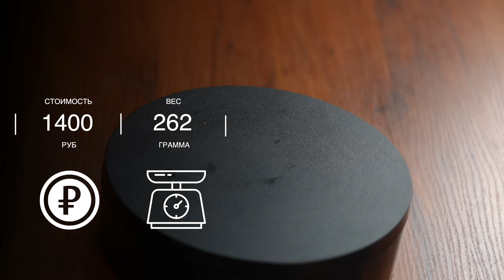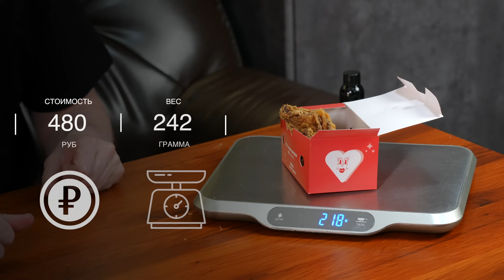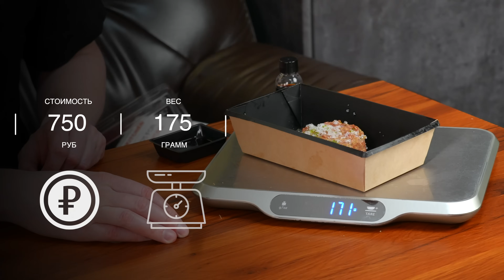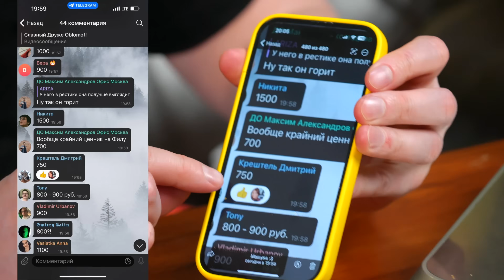Ну, это точно не для КАЖДОГО. Mkitchen. Славный Обзор.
Группа отзывов о доставках еды -